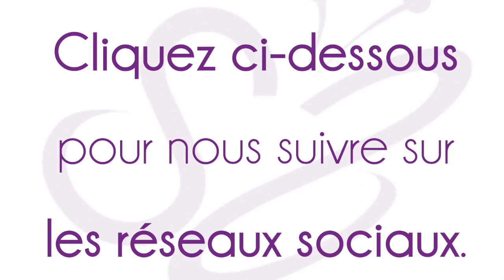La Minute de Mademoiselle M67 - S'habiller professionnel relax, c'est quoi ? (4/6)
Découvrez dans cette vidéo ce que veut dire "s'habiller professionnel relax".

▬▬▬▬▬▬▬▬▬▬▬▬▬▬ COURS OFFERTS ▬▬▬▬▬▬▬▬▬▬▬▬▬▬

1. une série gratuite de 5 vidéos pour faire de vous une femme rayonnante, tout en vous libérant du diktat de la mode et des médias :

2. un test ludique mais enrichissant pour évaluer votre niveau d’aisance stylistique aujourd’hui, et vous offrir les premières clés essentielles pour démarrer votre propre métamorph’ose !

3. un ouvrage unique vous révélant le GRAND mystère caché derrière les couleurs que vous portez chaque jour…

▬▬▬▬▬▬▬▬▬▬▬▬▬▬ AUTRES RESSOURCES ▬▬▬▬▬▬▬▬▬▬▬▬▬▬▬▬

▬▬▬▬▬▬▬▬▬▬▬▬▬▬▬▬ MES LIVRES ▬▬▬▬▬▬▬▬▬▬▬▬▬▬▬▬

▬▬▬▬▬▬▬▬▬▬▬▬▬▬▬▬▬▬▬ MERCI ▬▬▬▬▬▬▬▬▬▬▬▬▬▬▬▬▬▬

‌♡ Cette vidéo a été tournée